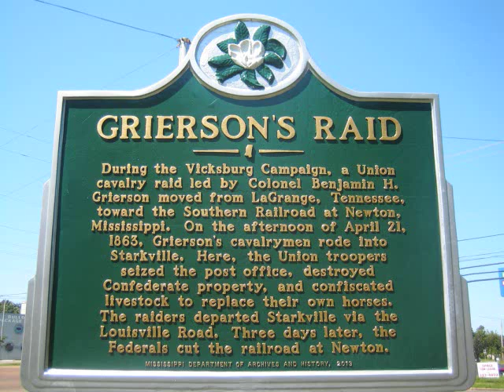Ed Bearss on Grierson's Raid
Mike Connors once again welcomes noted Civil War historian and decorated World War 2 Veteran Ed Bearss, who will bring us back to Grierson’s Raid. Bearss also offers his observations on the movie based on the campaign, “The Horse Soldiers.” (August 2015)

Connors Corner airs weekly on Mike's Ask the Lawyer show on AM 970 the Answer in NYC